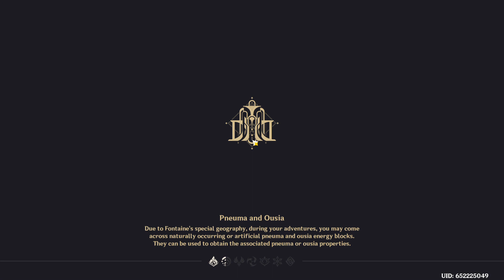GENSHIN IMPACT-MEGA MEKA MELEE EVENT-SHIFT LIKE AN OCTOPUS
**EXPAND ME**